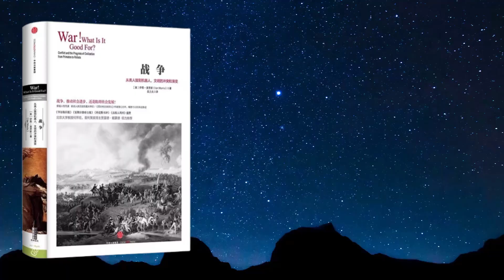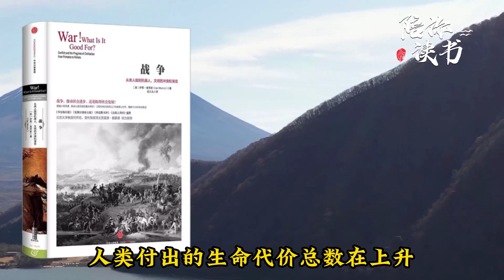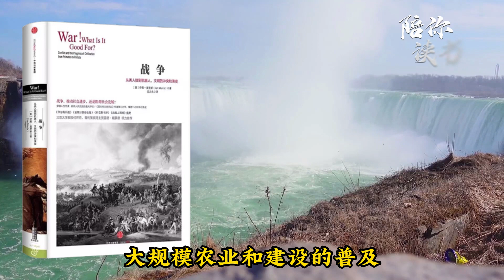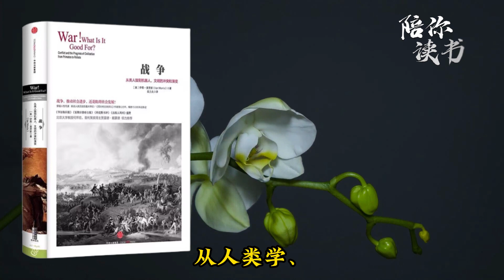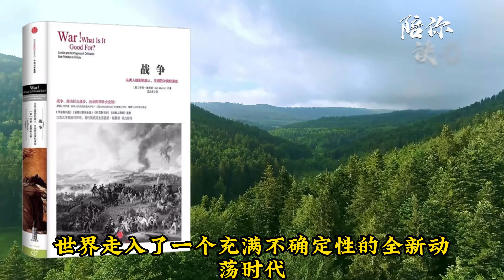【️陪你讀書 】《战争：从类人猿到机器人，文明的冲突和演变》作者：伊恩•莫里斯横跨15000年战争史对战争的长程观察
❤️陪你讀書 感谢一路有你！
❤️感謝訂閱陪你讀書,如果覺得本視頻能幫到更多的朋友
各种观点，
各抒已见。
有缘则聚，
无缘则散。

不必碰撞，
不必扯淡。
各种议论，
保持底线。

都是朋友，
好语好言；
不是朋友，
文明不变。

人云亦云，
要思要辩，
小道消息，
不信不传。

不以物喜，
不以己悲；
忧则天下，
独则吾禅。